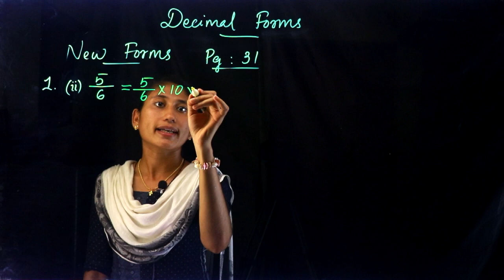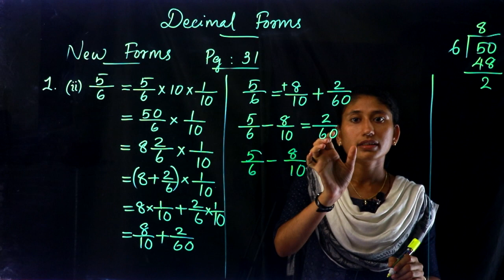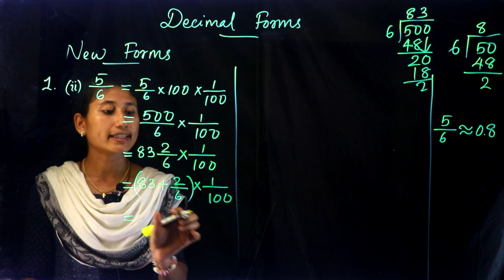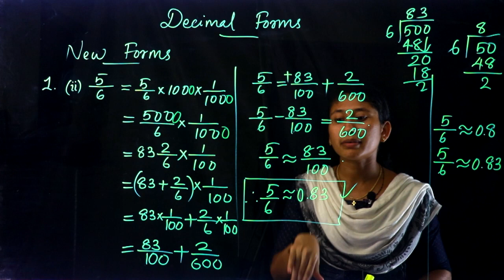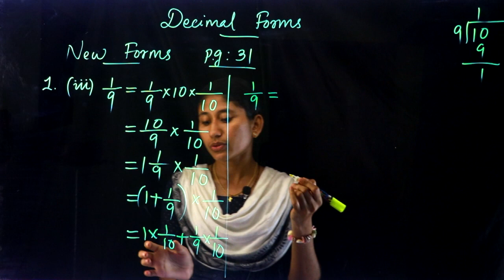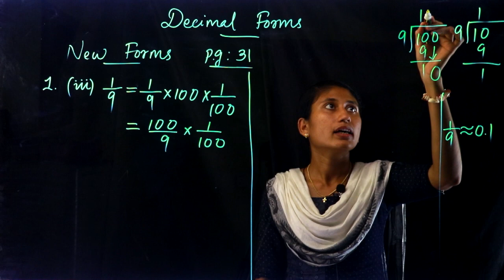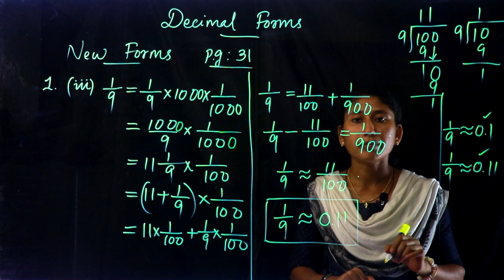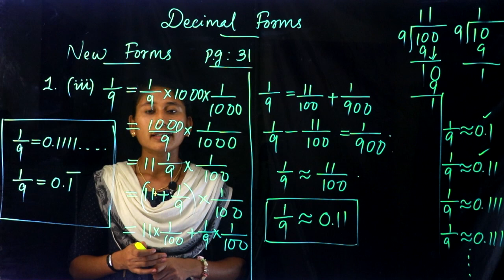CLASS 9 MATHS CHAPTER 2 - DECIMAL FORMS - PART 7 | SCERT - Kite Victers | Online Chalkboard